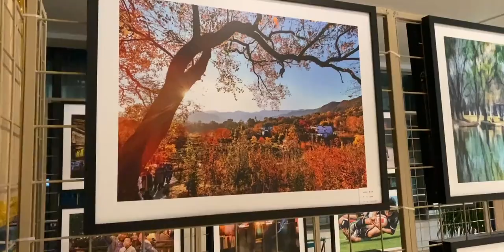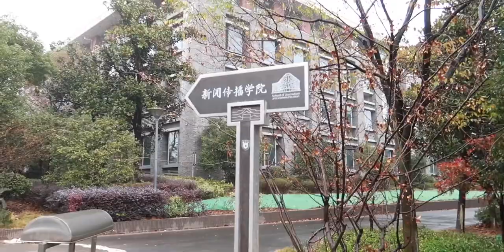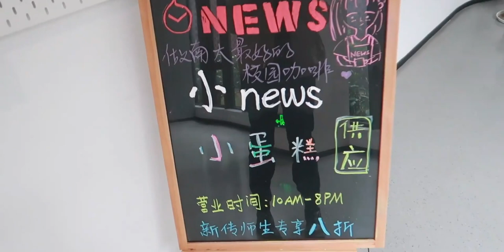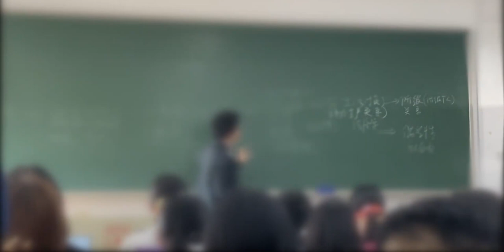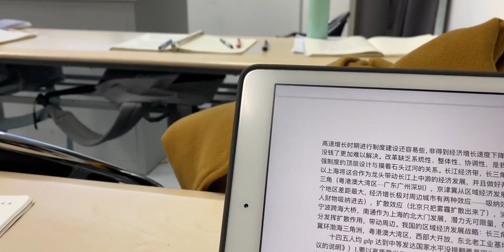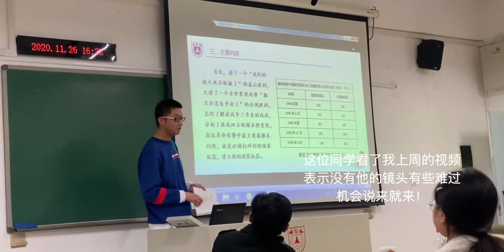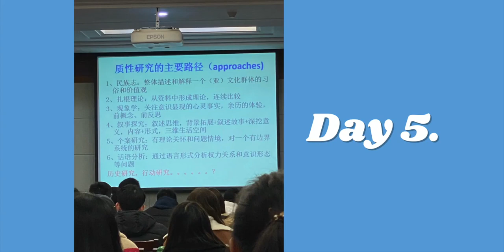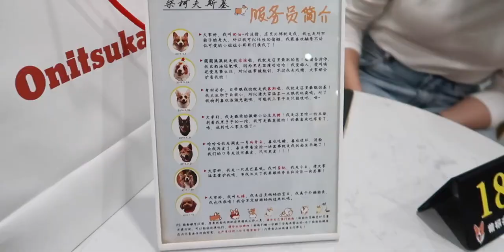南大vlog｜研究生一周校园生活｜图书馆学习/新传学院访谈/北大教授讲座/喜提滑板车/和朋友们面基/逛超市/李子柒蛋黄酥/南大的猫们｜南京大学vlog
考研,vlog,三百六十行招募计划,生活,VLOG,校园,研究生,生活vlog挑战,南京大学,VLOG日常,11月打卡挑战W4